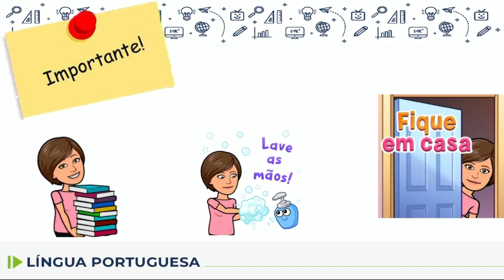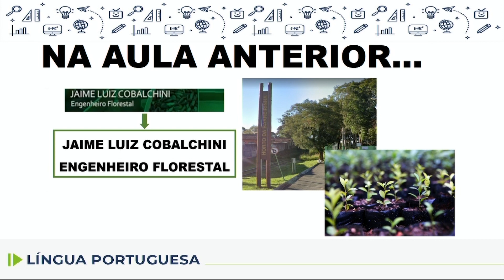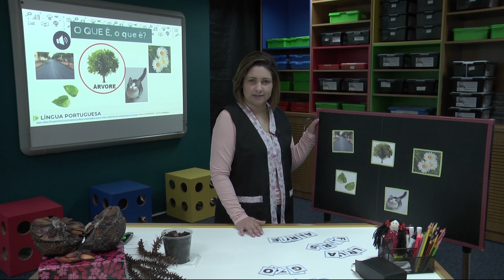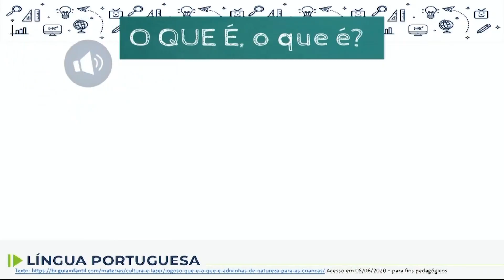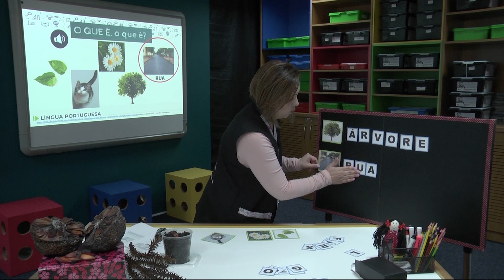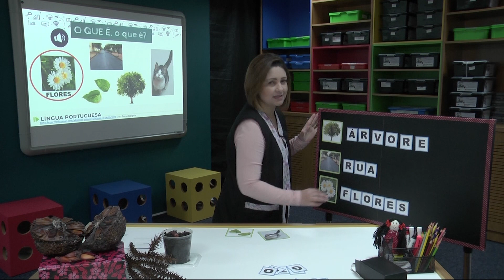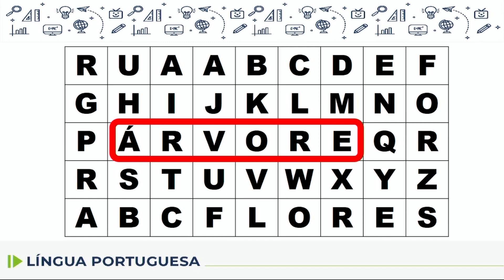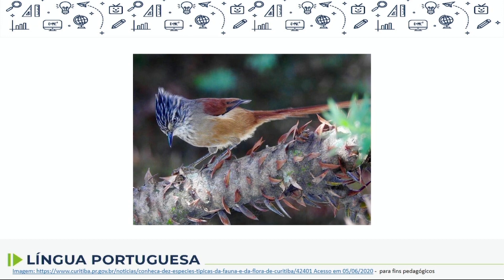Língua Portuguesa - 1.º ano - aula 27 - 22/06